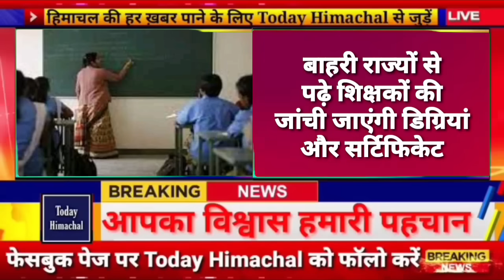Himachal News | hpnews | Breaking News Himachal | himachalnews | 28 October 2023